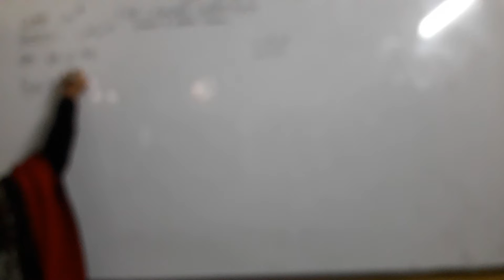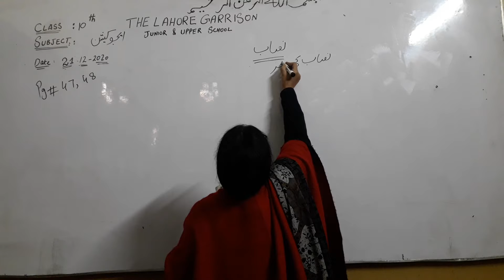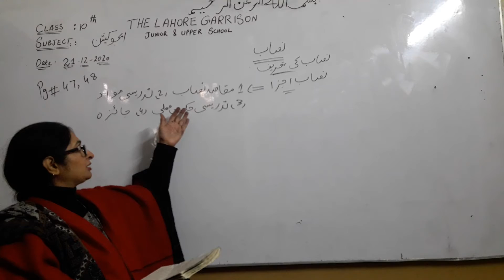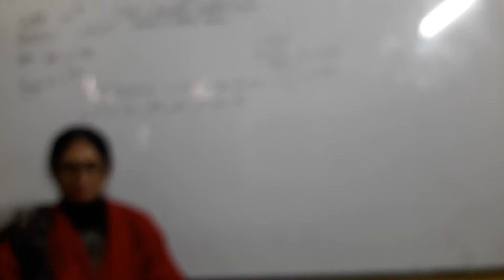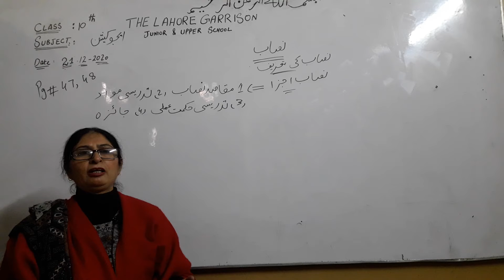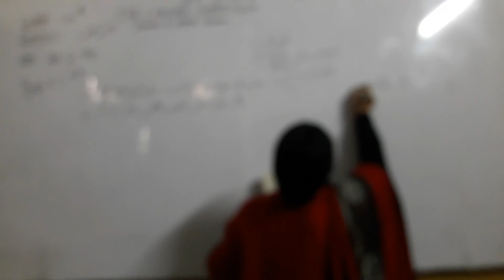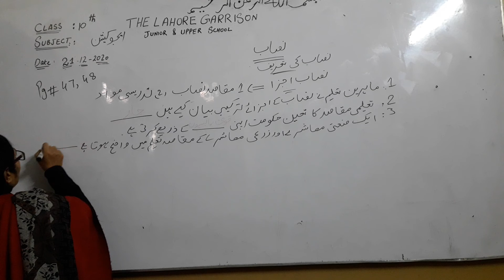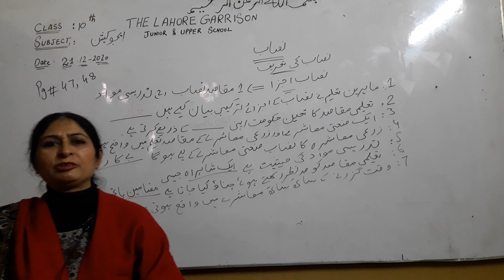class 10th Education dated 21/12/2020